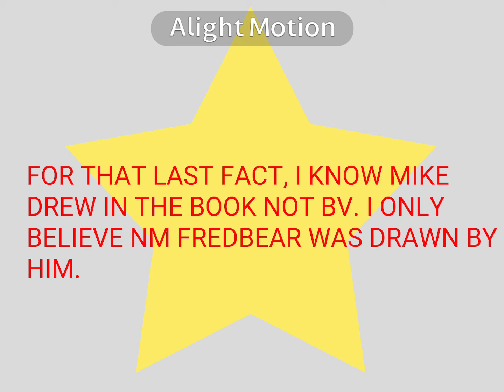Fun Facts about (MY) B.V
yea this is my au :) dont try to correct it please